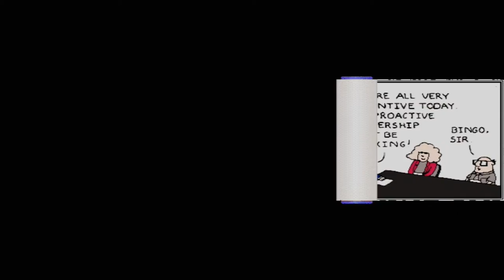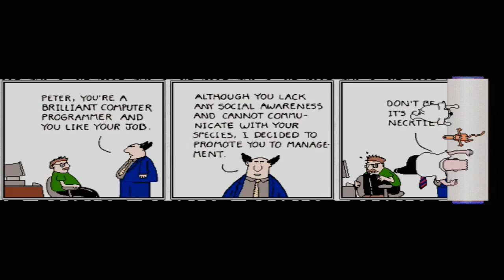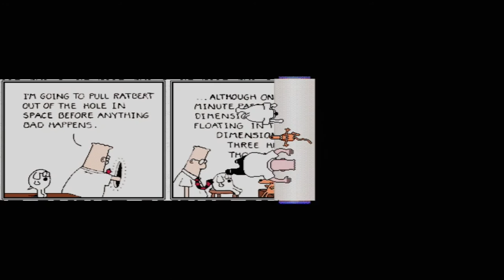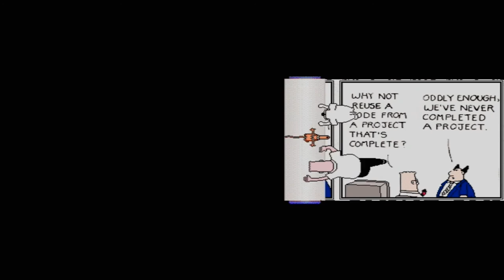Dilbert Screensaver (1994) - [02/16] 'Best of Dilbert'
"Now you can let people know what you think through your screen saver.
The Dilbert Screensaver Collection brings to life cartoonist Scott
Adams' view of the world in 16 hysterical modules. See Dilbert, Dogbert
and Ratbert navigate bureaucracy and life's little escapades with
Delrina's sound and full-color, hilarious animation."

Released in 1994, this was one of the earliest licensed screensavers.

Scott Adams created the art and Delrina turned it into a collection of
some of the funniest Dilbert screensavers you'll see. "16 authority
mocking modules" are included.

This is the original Windows 3.1 product as shipped - 3.5" disks are
still shrink-wrapped and the guides and docs are pristine.

Perfect for the software junkie.